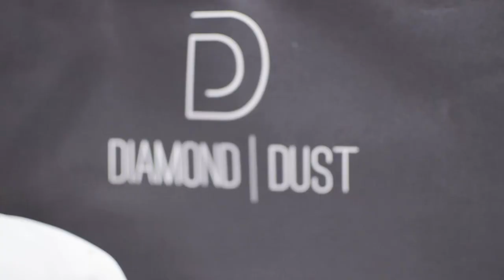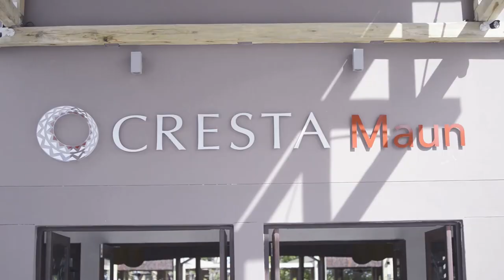Ban-T - Validation (Official Music Video)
Official Video for Validation from BanT's EP "The Bantastic Experience"

Shot by Hassan TronicArts
Edited by Chisala Mipata (Censored)
Directed by Hassan TronicArts & Ban-T
Produced by Obvdo (Incredible Africa)

2018